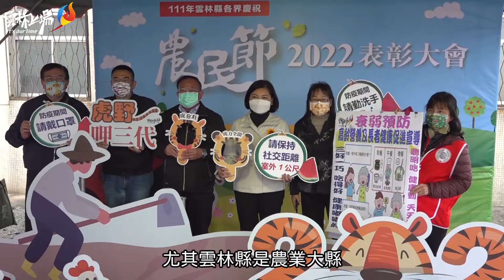111年度雲林縣各界慶祝農民節表彰大會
雲林縣政府與雲林縣農會今(24)日在二崙鄉果菜市場舉行111年農民節表彰大會活動，除表揚雲林縣十大菁英農民外，亦對全縣鄉鎮市農會、推廣農業有功人員等予以表彰。今年的表彰大會亦舉辦雲林縣111年度農民節青農團隊動力漆彈競賽，由各鄉鎮農會人員與青農組隊參賽，增加年輕活力趣味外，也在競賽中增進青農與農會間相互合作。

縣長張麗善指出，「國以民為本，民以食為天」，農業一直扮演我們生活密不可分的角色，青年農民更是我們農產業未來的根本，近幾年透過政策資源的導引，許多青年願意回鄉投身農業，但往往過度沉埋於農忙中，缺乏了適度放鬆及與人互動交際，但現今農業不再是打個人戰，而應集結群眾打團體戰，所以藉由參與本次活動的合作競賽，加強聯繫起青年農友與地方農民團體間的彼此情感，建立良善互動情誼，未來在工作上都可相互幫忙合作，以提高雲林農業的凝聚力及實力。

張麗善並表示，雲林縣農產品種類多元、品質優良且產量豐富，深受國內外消費者的喜愛。春節前，推出「1305茂谷柑」品牌，強化雲林茂谷柑品牌知名度，媒合實體通路、電商、電視購物、團購及外銷等過多元管道協助銷售，累計媒合銷售超過7,100箱；亦媒合雲林良品及其他農產品上架美麗華無印良品旗艦店、南仁湖西螺服務區、誠品知味、寶雅、全家、楓康及全聯等各大知名通路。縣府秉持著嚴禁廚餘養豬、成立零瘦肉精聯盟，並打造「雲饗豬」專屬品牌，藉此推廣雲林優質豬肉。農民日日辛苦，盼風調雨順也望豐收，期待揮汗產出的農產品能受消費者喜愛，藉由表彰大會向農民致意，肯定他們年年辛勞付出及對農業的貢獻。

張麗善說，為使農民們多一份保障，從108年起農民職業災害保險本縣農民保費自付額部分由縣府全額吸收負擔，甚至110年度開辦增給傷害給付保險亦是由縣府吸收負擔，希望尚未加保的農民踴躍投保。

農業處吳芳銘處長表示，雲林農業正在轉型，透過大數據及人工智慧分析，從中發展精緻農業，提高附加價值；多元開發並運用農機具，有效解決農村人口老化問題；除此之外，地球只有一個，減碳已是當前要務，為鼓勵農民及相關產業使用生物可分解資材，縣府將規劃補助可分解性農膜及盡力執行農業資材回收堆肥再利用等永續目標。盡力執行農業資材回收堆肥再利用等永續目標。
今日表彰獎項及人員包括:

2022年雲林縣十大菁英農民:斗六市農會張耿銘、斗南鎮農會林金發、二崙鄉農會陳文淵、大埤鄉農會陳駿朋、林內鄉農會蔡文森、虎尾鎮農會周昭陽、西螺鎮農會鍾建展、褒忠鄉農會林忠賢、北港鎮農會洪正欣及水林鄉農會蘇嘉益。

110年全國十大績優農業產銷班:西螺鎮農會西螺鎮蔬菜產銷班第117班

110年全國優良農業產銷班:古坑鄉農會古坑咖啡產銷班第12班

第十五屆農金獎: 虎尾鎮農會、水林鄉農會、林內鄉農會、褒忠鄉農會、四湖鄉農會

109年雲林縣績優農會:雲林縣農會、斗六市農會、斗南鎮農會、林內鄉農會、古坑鄉農會、大埤鄉農會、西螺鎮農會、莿桐鄉農會、二崙鄉農會、崙背鄉農會、麥寮鄉農會、虎尾鎮農會、土庫鎮農會。